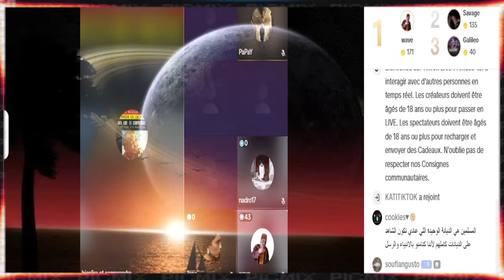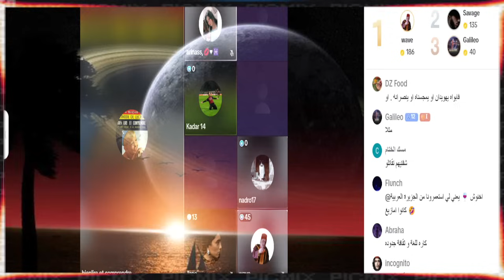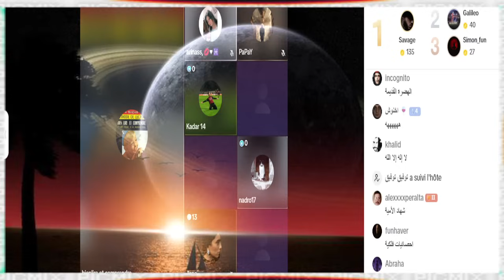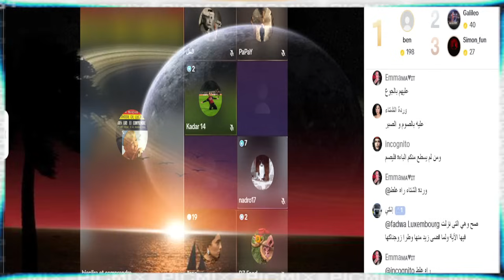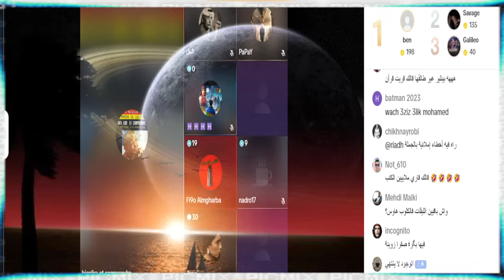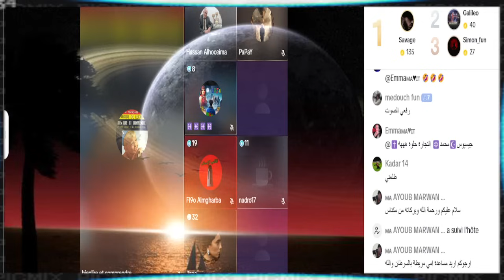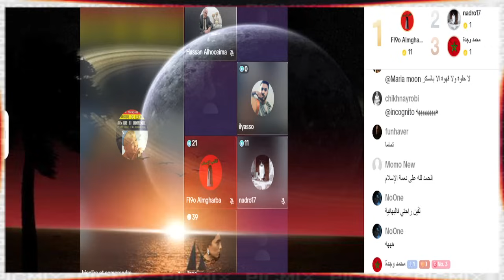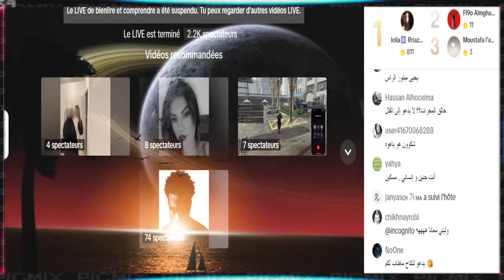بيان ليغ : الاسلام كرم لمرقة